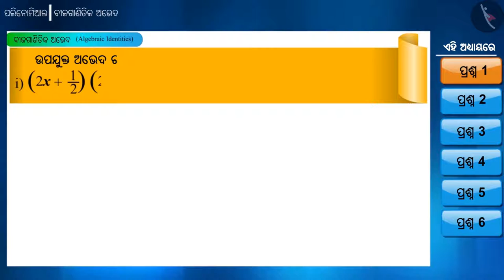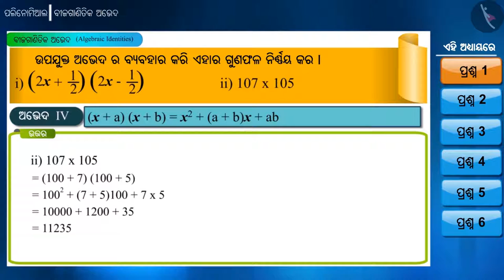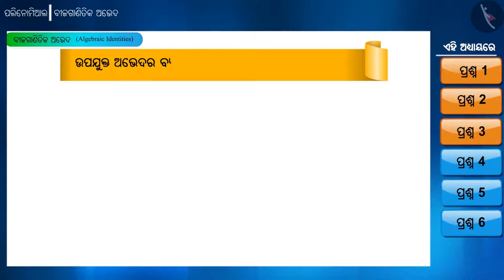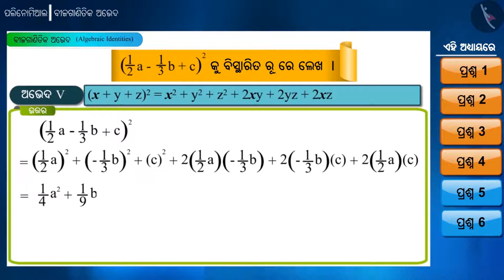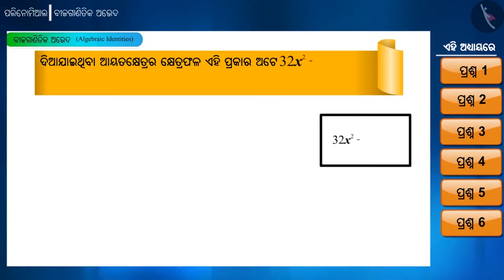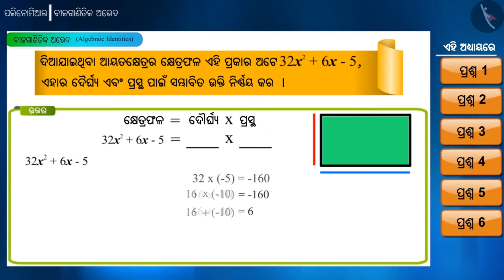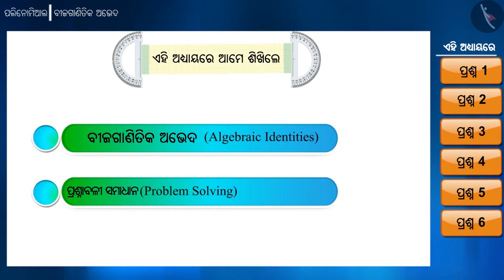ବୀଜିୟ ସର୍ବସମତା | Part 2/3 | Algebraic Identities | Odia | Class 9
Class 9 | ବୀଜିୟ ସର୍ବସମତା | Part 2/3 | Algebraic Identities | Odia | Class 9

TicTacLearn Video
Interactive Videos